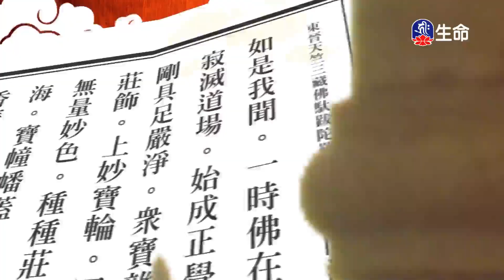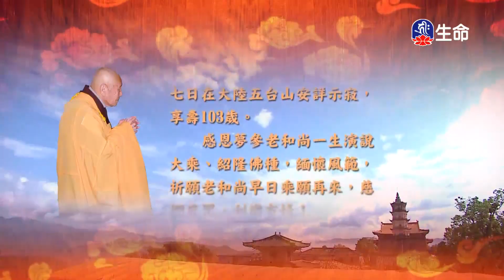佛不思議法品(4)夢參老和尚_長老法語_(lifetv_20240910_00：00)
長老法語_佛不思議法品(4)夢參老和尚。